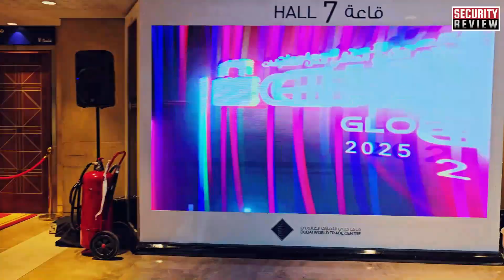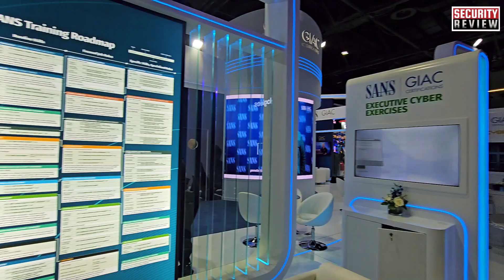SANS Institute @ GISEC Global 2025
In this video, Rob T. Lee, Chief of Research at the SANS Institute discuses the biggest AI-related cybersecurity threats that organizations will face in 2025. He dissects adversarial AI attacks, such as model poisoning and deepfake phishing, and clearly explaining how these sophisticated threats differ significantly from traditional cyber attacks.

Deploying AI without a security-first mindset can be perilous and Rob outlines the significant risks enterprises face if they implement AI without proper security safeguards in place. Navigating this new terrain requires a strategic approach, as Rob touches upon what a “risk-based” AI security framework looks like and provides actionable steps on how organizations should begin building one to protect their AI deployments.

Music from Uppbeat (free for Creators!)